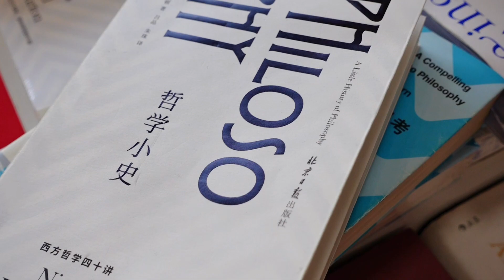“不予評判地安住在每一個當下” ｜Winter Vlog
豐盈的生活不一定需要跋山涉水追尋
不予評判地安住在每一個當下
也能滿足一顆游居之心